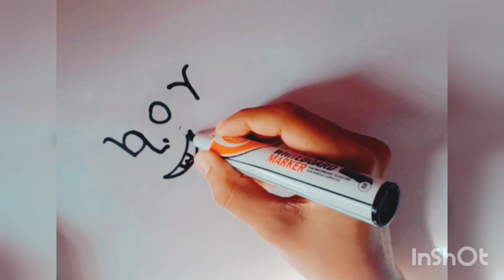||How to draw a boy 🧑✍️